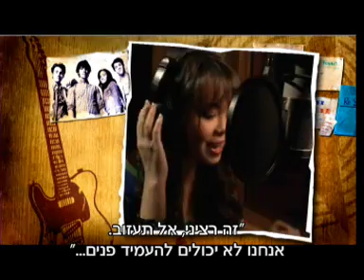הדרך לקאמפ רוק 2 - ההקלטות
מאחורי הקלעים של הסרט קאמפ רוק 2 השחקנים מספרים על ההקלטות